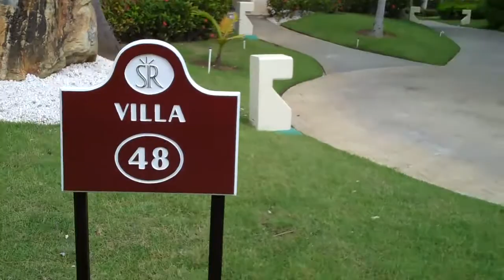Headed to Gabi Buffett